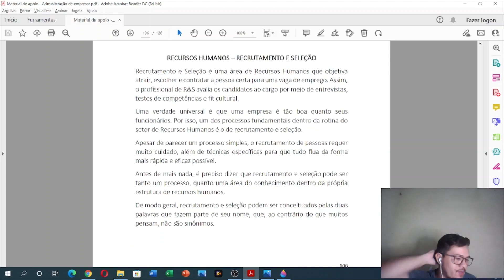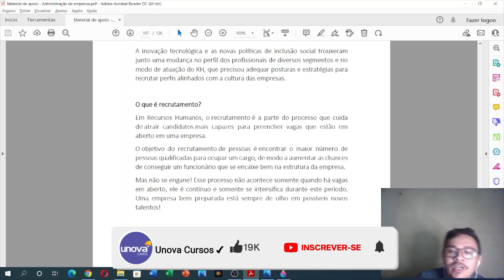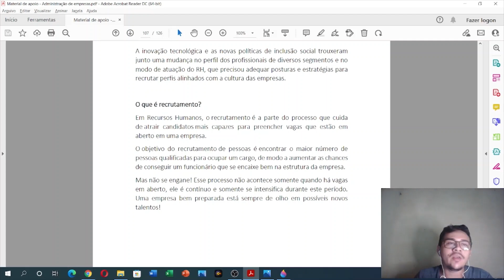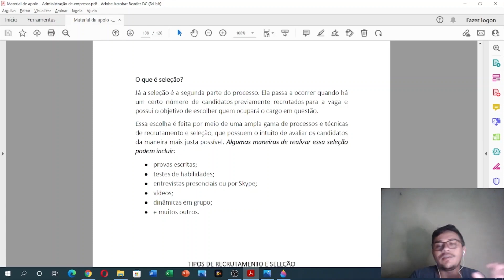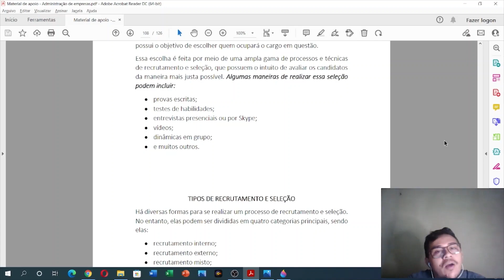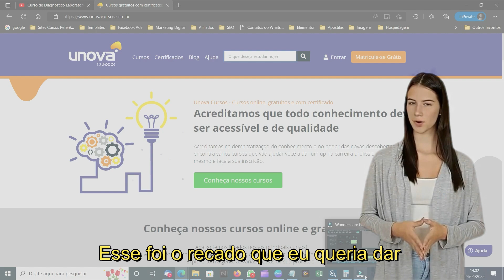Aprenda Administração de Empresas do Zero | Curso Completo e Gratuito | UNOVA CURSO - Aula 37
Aprenda tudo sobre gestão de empresas, marketing, finanças e muito mais com este curso online completo e gratuito.